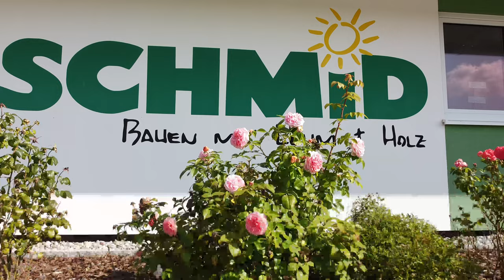Zimmerei Schmid Ludwig GmbH Tapfheim Imagefilm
Zimmerei Ludwig Schmid GmbH & Co. KG
Gewerbegebiet 4
86660 Tapfheim